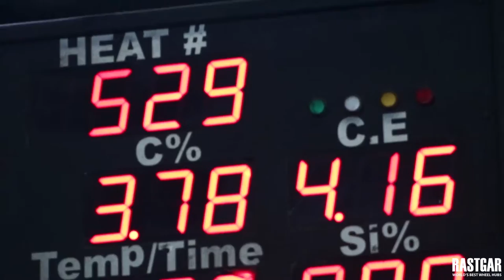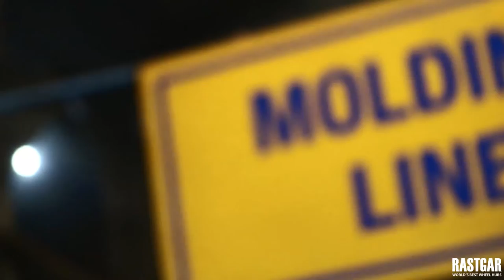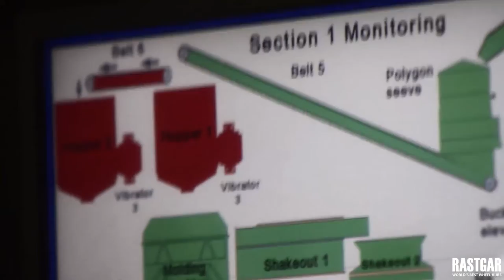Rastgar Foundry Process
State of the art manufacturing process